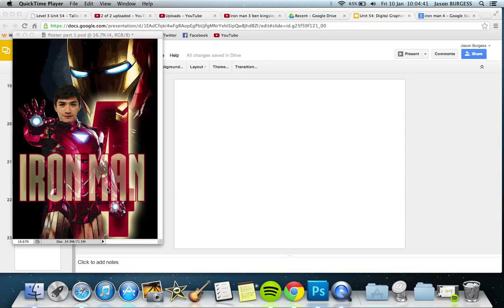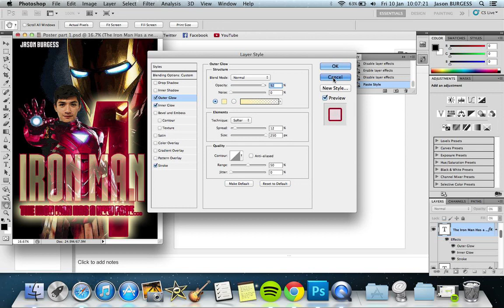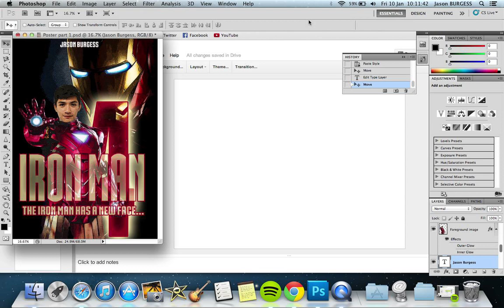Adding a tagline and cast name Broadband